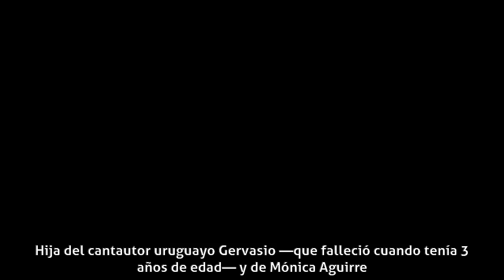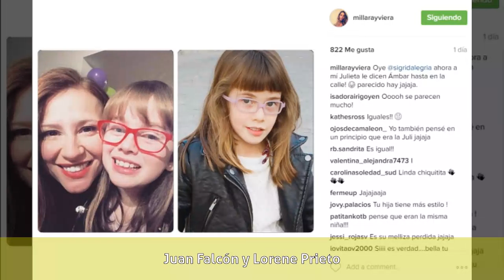Millaray Viera - Biografía